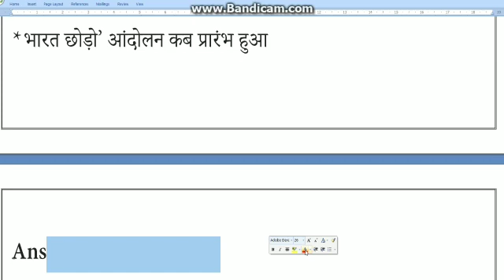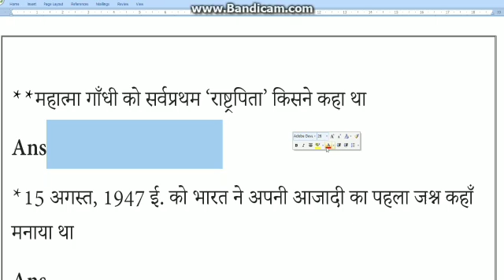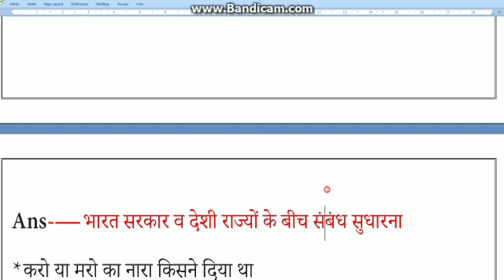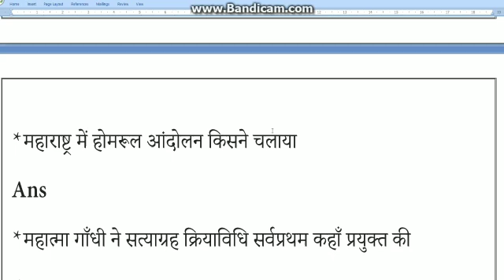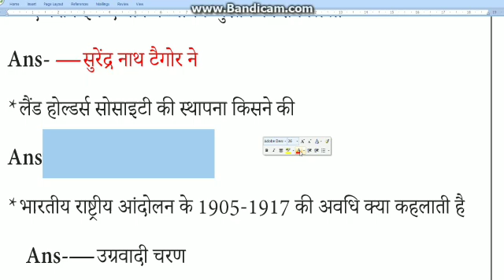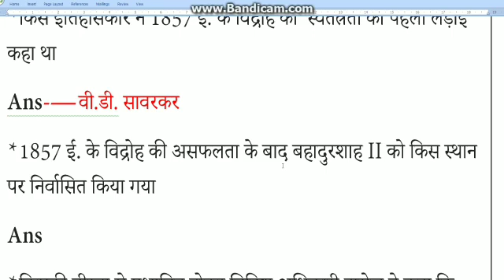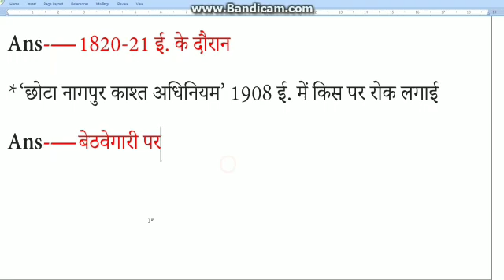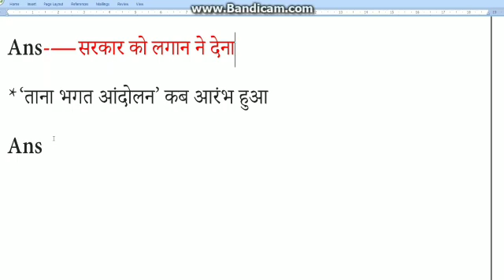भारतीय राष्ट्रीय आंदोलन 200 सामान्य ज्ञान प्रश्नोत्तर टेस्ट सीरीज पढ़ा है तो उत्तर बताओ